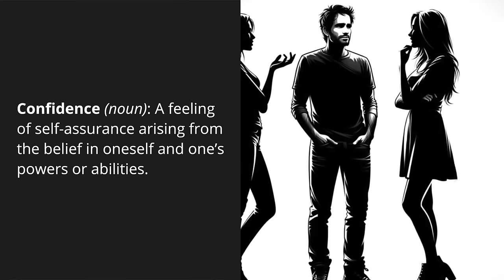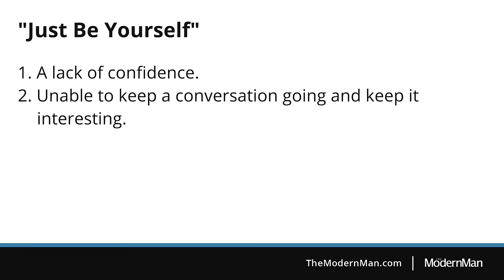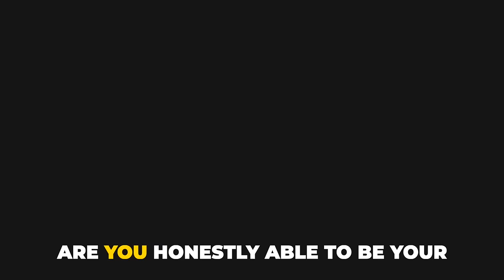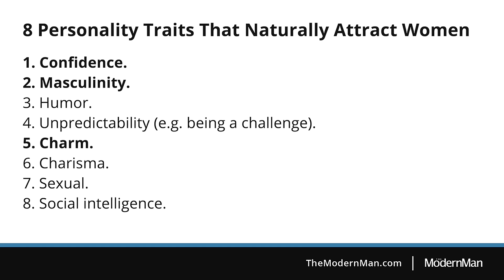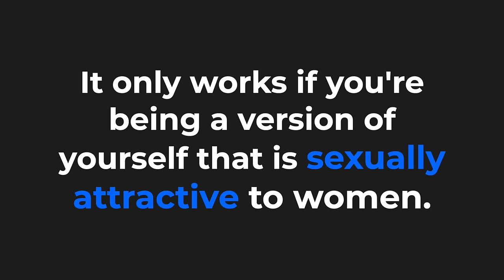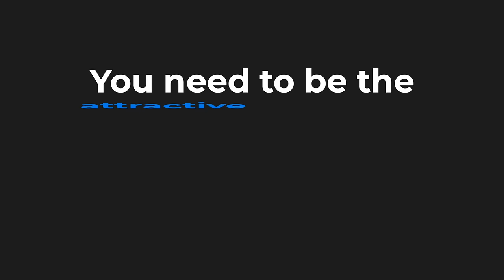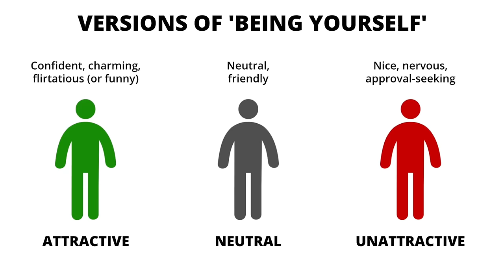How to Attract Women Sexually By 'Being Yourself'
1. Attraction Mastery (NEW!)

2. The Flow

If you've ever asked someone, "How do I get women to like me?" or, "What should I do around a girl I like, to get her to like me?" they will almost always say...

Yet, here's the thing...

Although it is TRUE, the people telling you to, "Just be yourself" are failing to pass on a critical piece of information that actually makes the whole, "being yourself" thing work.

...and that is what I reveal for you in this video.

Being yourself ONLY works if you include the missing piece to the puzzle.

Once you do that, it all clicks into place and women like you, feel attracted to you and want to be with you.

Enjoy the great times ahead with women!

Cheers,
Dan Bacon
Founder, TheModernMan.com and author of The Flow